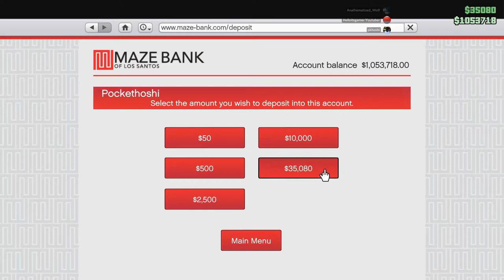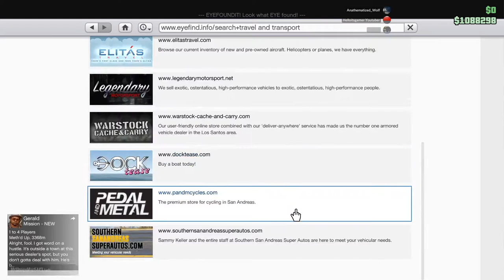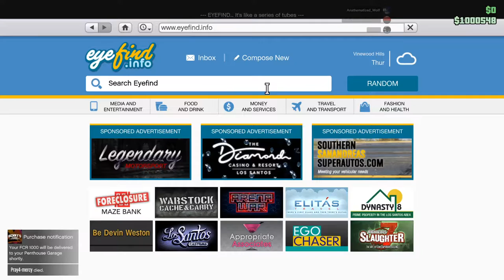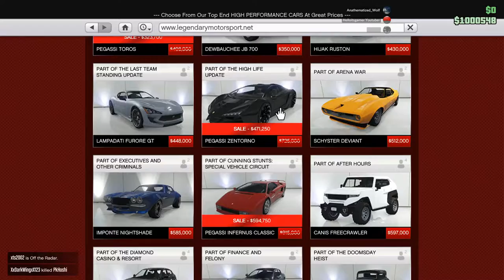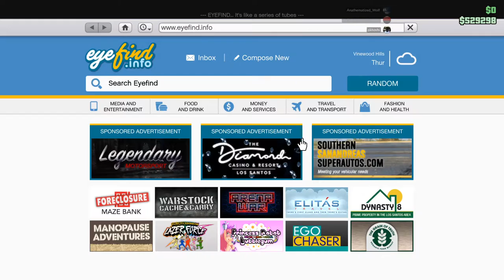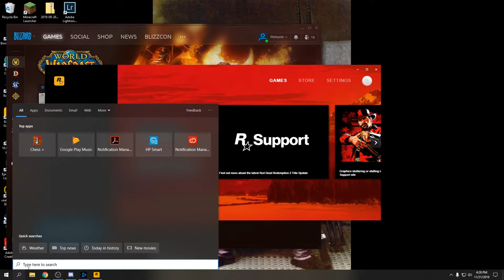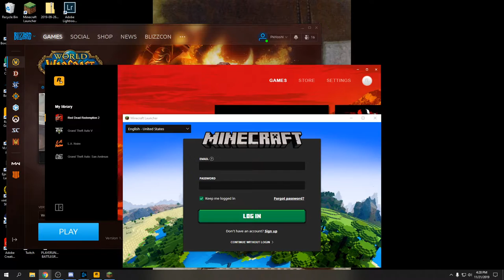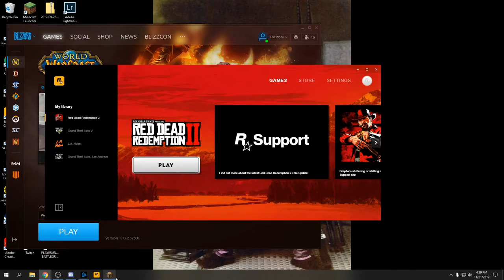Gaming with Apollo